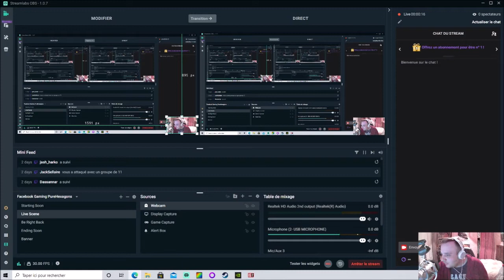[FR] Evil Genius 2 World Domination - Ivan le Rouge #21